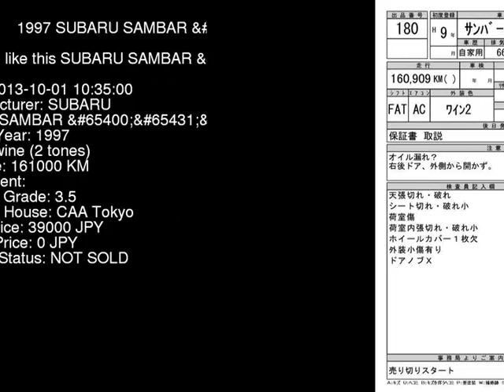1997 SUBARU SAMBAR KV3